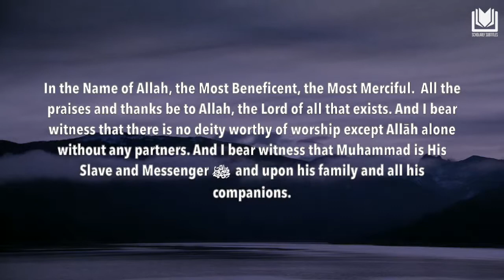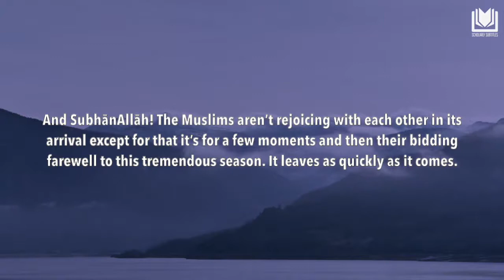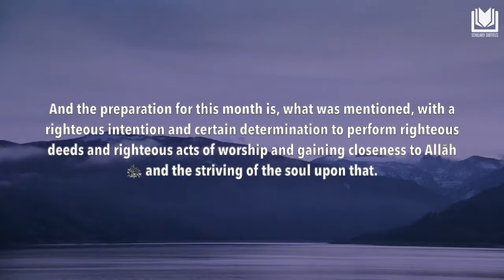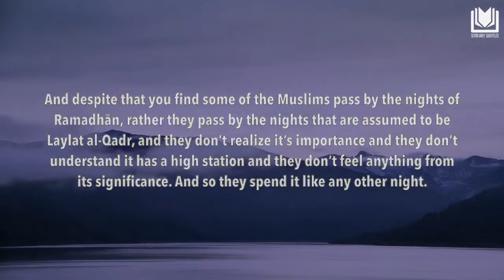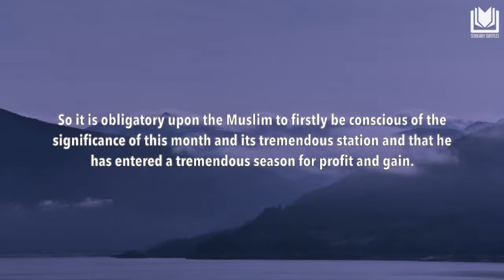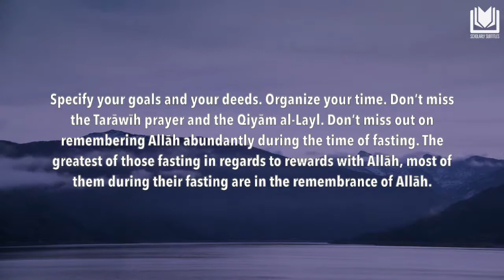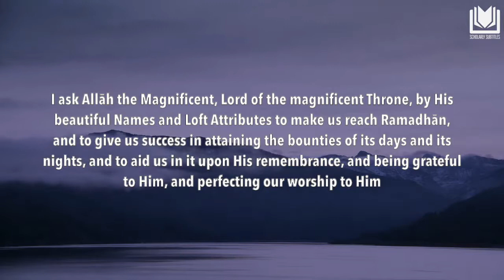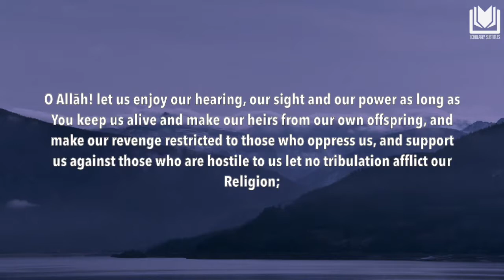Welcoming Ramadhān | Shaykh 'Abdurrazzāq al-Badr حفظه الله